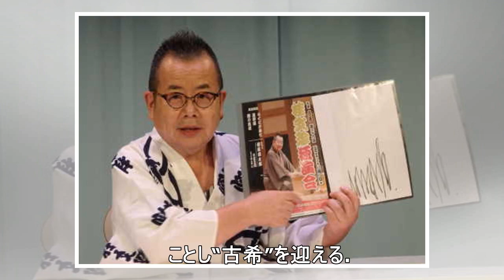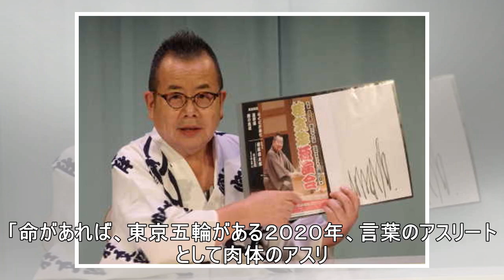桂文珍のニュース - 桂文珍 ことし“古希”も「自分の感覚では７０代が黄金期」２０２０年に大きな落語会を計画と明かす - 最新芸能ニュース一覧 - 楽天WOMAN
2018/06/13 17:08 米朝首脳会談での合意文書署名シーンを真似て笑わせた桂文珍 　落語家の桂文珍（６９）が１３日、大阪市内で３６回目を迎える独演会（８月８日、大阪・なんばグランド花月）の開...